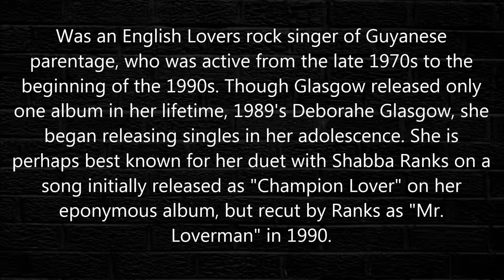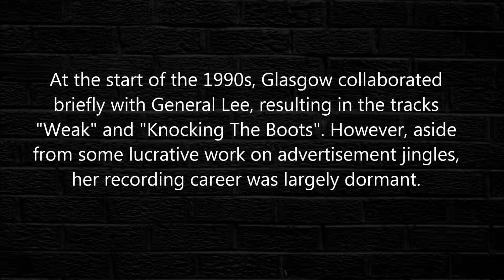Deborahe Glasgow - Don't Stay Away 1987 [HQ]